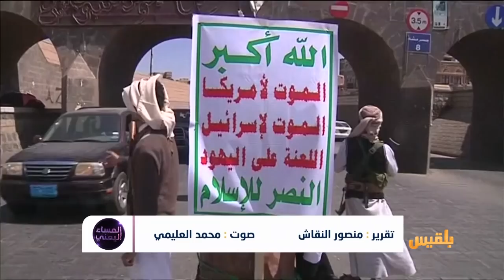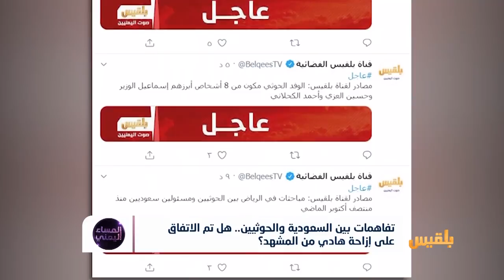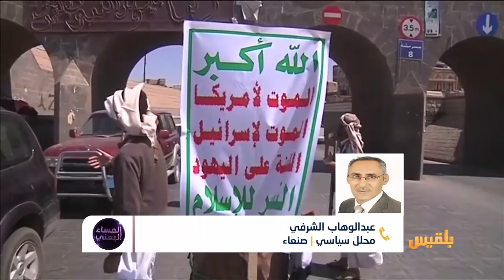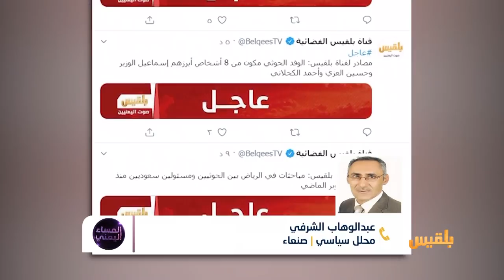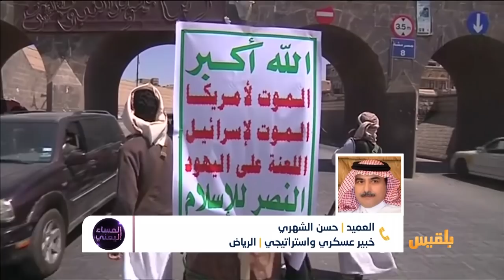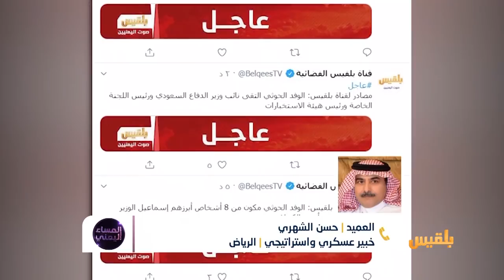المساء اليمني | تفاهمات سعودية حوثية ومعلومات حصرية تنشرها قناة بلقيس عن لقاءات بين الطرفين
إيقافُ الحربِ والاستغناءِ عن الدعم الايراني مقابلَ دعمٍ سعودي سخي بالاضافة الى الاتفاق على تأمين الحدود السعودية
ماهو موقفُ الشرعية من هذه التفاهمات وهل باتت السعودية تسعى للخلاص وتوسيع اتفاق الرياض ليشمل الحوثيين ؟
ضيوف الحلقة :
عبدالعزيز المجيدي - كاتب صحفي - تعز
عبدالوهاب الشرفي - محلل سياسي - صنعاء
علي القحوم - عضو المكتب السياسي للحوثيين - صنعاء
حسن الشهري - خبير عسكري واستراتيجي - الرياض
حافظ مطير - صحفي..